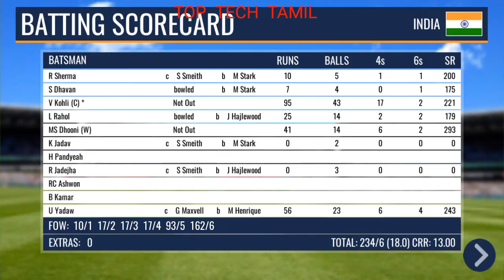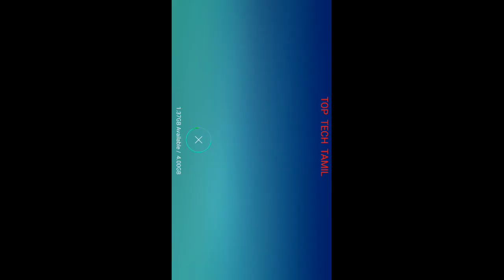HITMAN CRICKET GAME | TGMG GAMER#cricket tamil tamil gaming தமிழ்